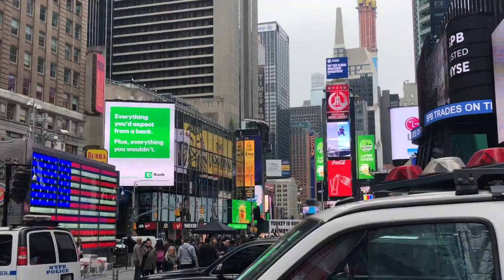Struggling With my Christian Faith in College/Uni | Life Update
I'm so nervous posting this but it's been on my heart for a while to share this with you guys. This has been my journey with my Christian faith and my relationship with Jesus in college. I'm sharing struggles that I have encountered and just going raw. Hope this video inspires you and touches your hearts. It's a long one so grab a snack...haha! Join me in this conversation by commenting down low what your journey has been like. Hope you enjoy this life update! Love ya'll!

If you're new to my channel: hi! I'm Emem Uko, a fashion, beauty and lifestyle lover. I love posting lifestyle, fashion, college, hair content and the occasional vlog! But most of all, I just love making videos...haha! :)